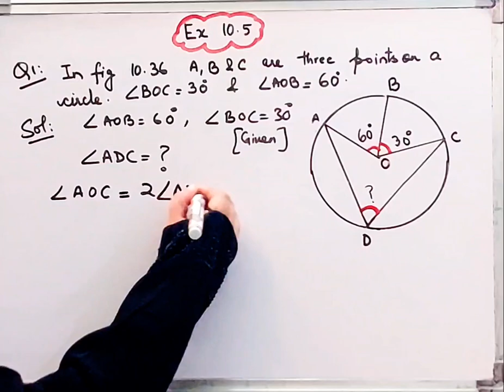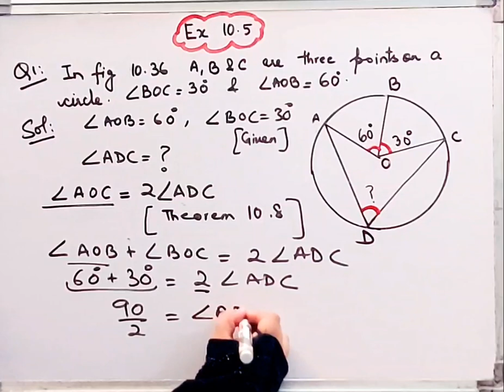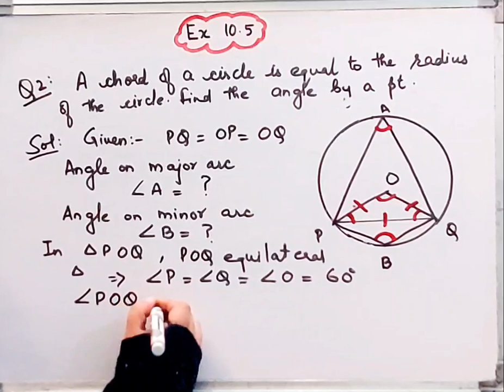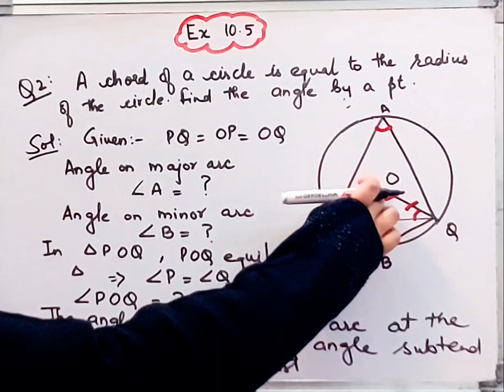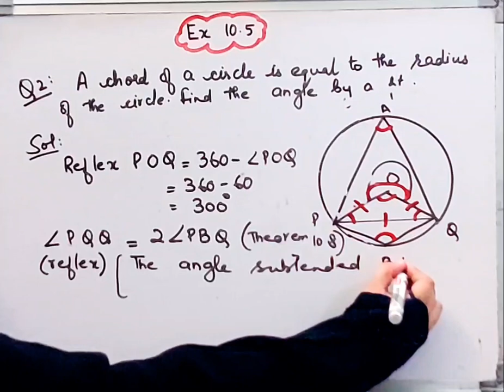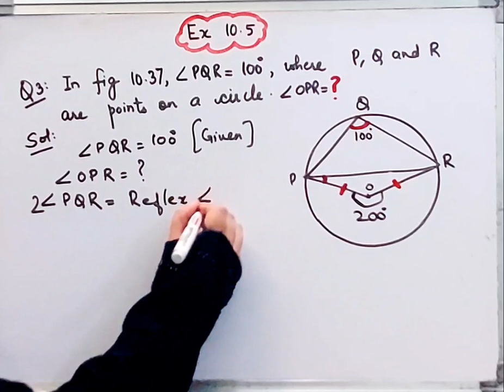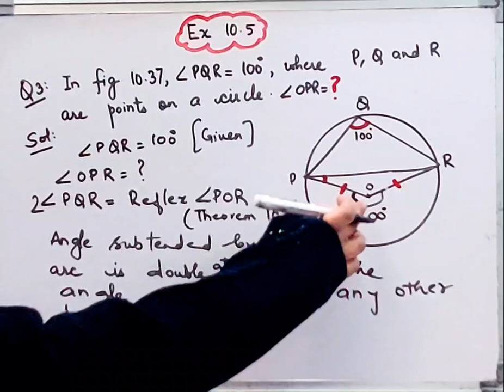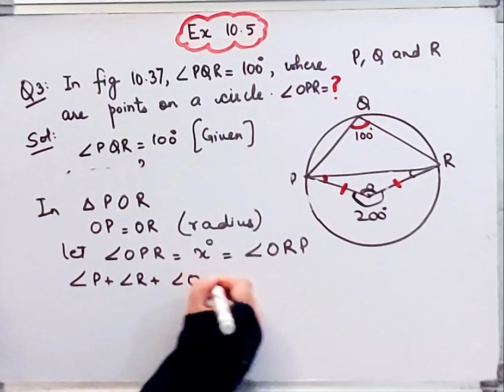Question 1,2,3 I Circles I Exercise 10.5 I Class9 IChapter 10 Maths I NCERT I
Question 1
Question 2
QUESTION 3 I
Circles I Exercise 10.5 I Class9 IChapter 10 Maths I NCERT I CBSEI ‎‎@brainosolutions